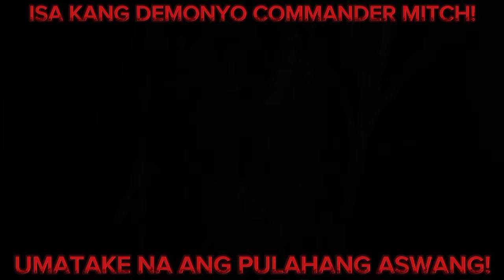PART 284:PULAHAN NA ASWANG ANG KANYANG MGA ALAGAD!!intese